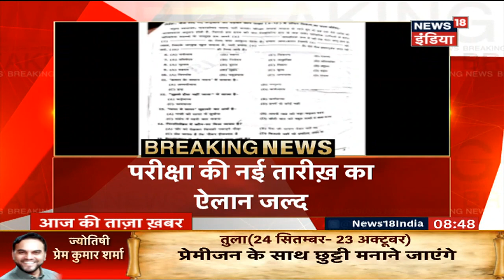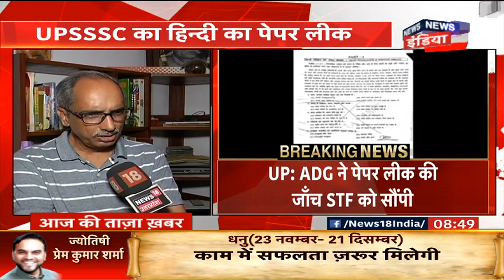UPSSSC का हिन्दी का पेपर लीक | Breaking News | News18 India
Uttar Pradesh: UPSSC के हिंदी का पेपर लीक होने पर परीक्षा रद्द, STF करेगी जांच. अधिक जानकारी के लिए वीडियो देखें।

Live Hindi News India
News18 India is one of the leading YouTube News channels which delivers Indian and international news live 24x7 in Hindi. A news package platform where you can find not only breaking news and news headlines but also exclusive interviews, series, mythological stories and factual stories.